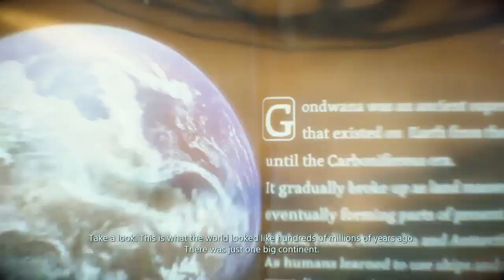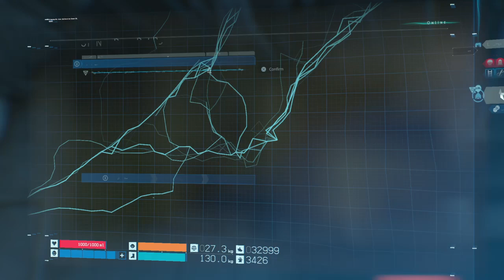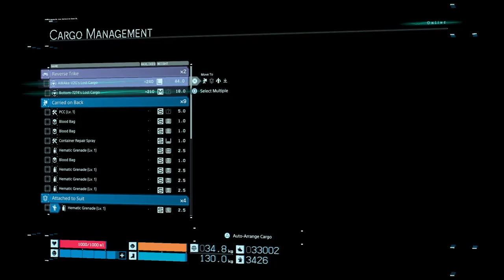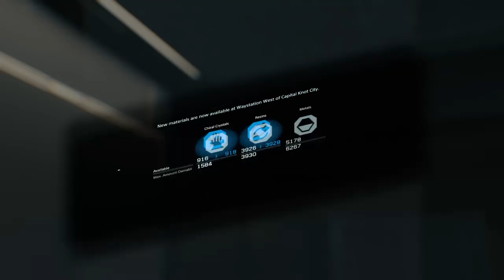Death Stranding || pt 12 || ASHLER - STEALTH ARTISAN - LIVE